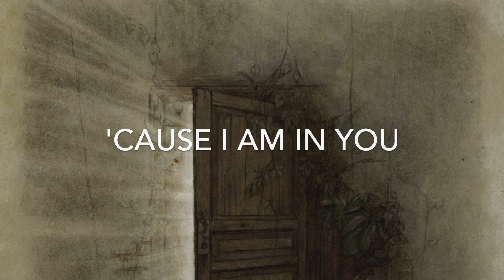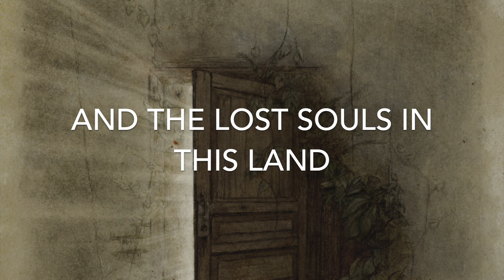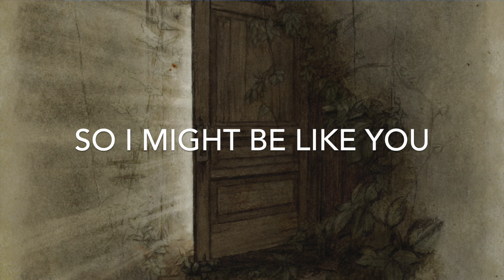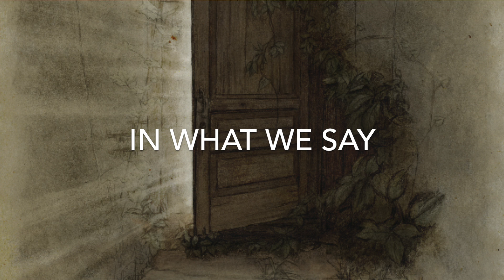Heaven is a Place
Written by Shaun Doyle Sr. and Shaun Doyle Jr.

Lyrics:
Verse
I know heaven is a place
Where people come by grace
And all their sins (our wrongs) are there forgotten

When I hear You call my name
I know I’ll feel no shame
Cause I am in You and You are in me

Life here comes and goes so fast
This body will not last
Please help me use my days here wisely
 (Please help me on my knees, so I might be like You, a servant of love)

Pre-Chorus
And the lost souls in this land,
How will they stand?

Chorus
Help us shine Your light, In all we do
In what we say, to Your glory
To the lead the way